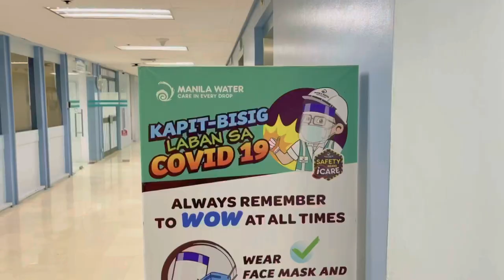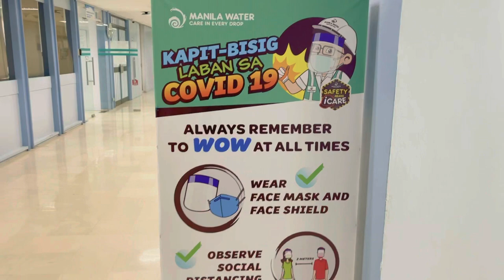Day in the Life of a Lawyer Working Mom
Whenever I ask for a vlog topic/subject, subscribers would often suggest me to do a DAY IN THE LIFE video. So as I value your comments and suggestions, here you- a DAY IN THE LIFE OF A LAWYER/WORKING MOM.

Shared as well my special diet plan here.

I also tried asking for some questions for me to answer and I did answer some of them here in this vlog.

For those looking into knowing me more, you may also find me here-

Thanks!